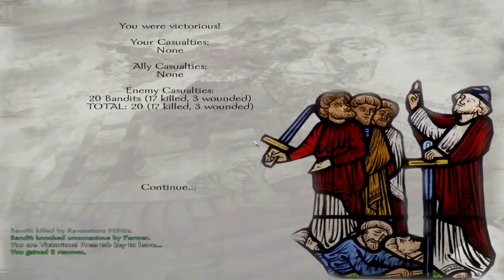Let's Play Prophesy of Pendor 3.51 With Zaz Part 6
DLC Installed. Be Nice, First Let's Play :3 This Will Be a Very Long Let's Play. I Will Complete it, Unlike Many Others, i Also Have Tweaked it, Otherwise it Would Take Over 1000 Episodes to Complete, a Very Demanding and Hard Mod! (Also i Don't Know What's up With the Random Black Screens, Cannot Fix it For Now:/)